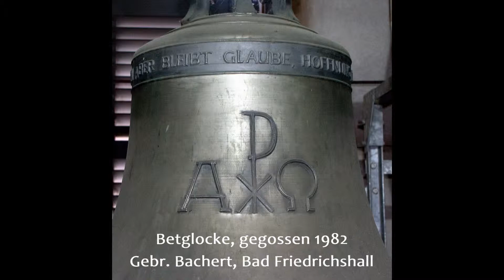Betglocke der evangelischen Kirche Windischenbach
Die große von drei Glocken der evangelischen Kirche in Windischenbach, einem Ortsteil der Gemeinde Pfedelbach.

Glocke1 - die Betglocke - wurde 1982 von Gebr. Bachert, Bad Friedrichshall, gegossen, hat einen Durchmesser von  77 cm und trägt die Inschriften: "NUN ABER BLEIBT GLAUBE, HOFFNUNG, LIEBE" und "WINDISCHENBACH". Als Symbol ziert sie das Christusmonogramm mit Alpha und Omega.

Einen herzlichen Dank an die Pfarrerin Frau Kook und an die Mesnerin Frau Weiß für die Erlaubnis und für das Sondergeläut.